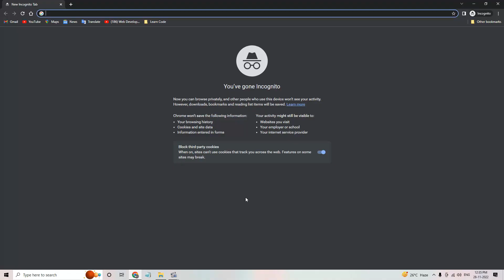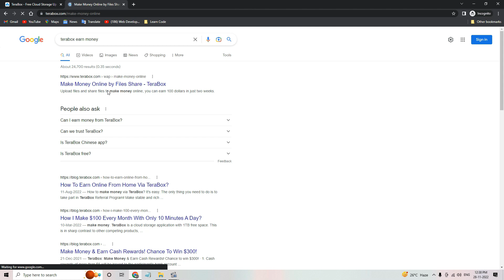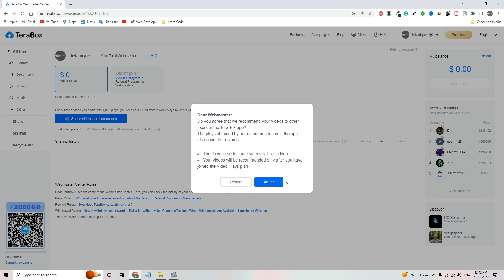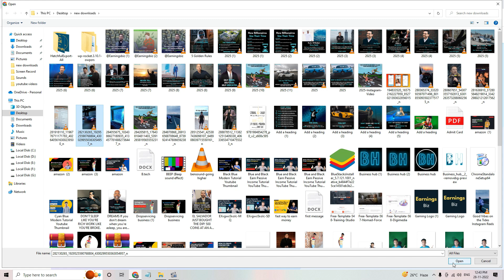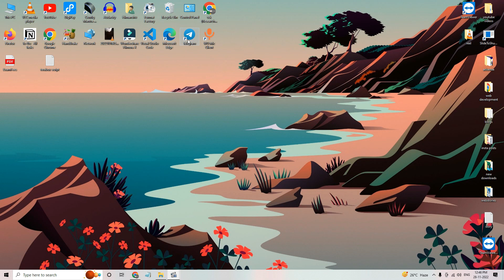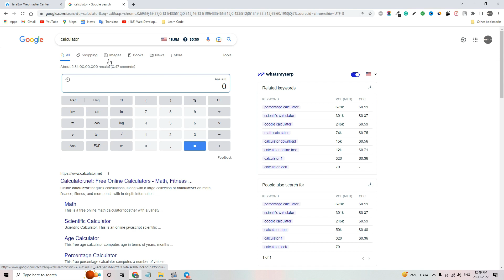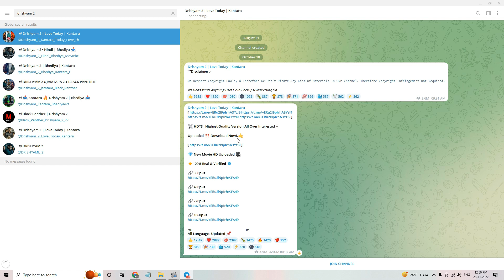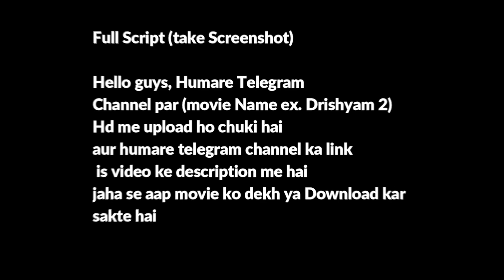🤑 Roz kamao 2-5 hazar Mobile se is trick se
In this video i have shown you how to earn money online from terabox

Hope this video of today will also be helpful for you. and got to learn something new In this video.